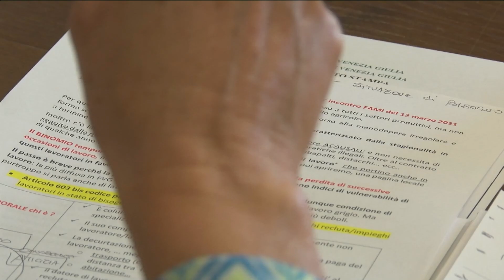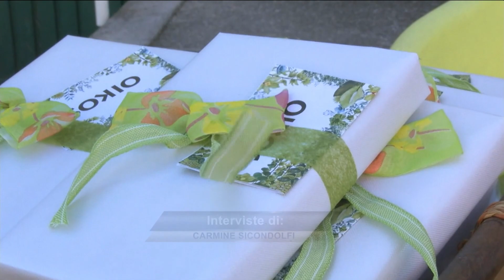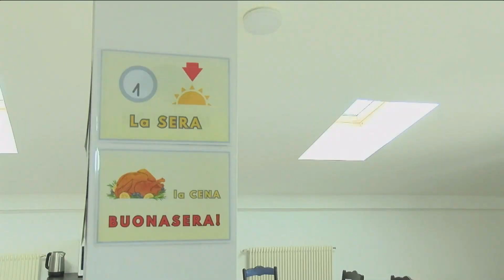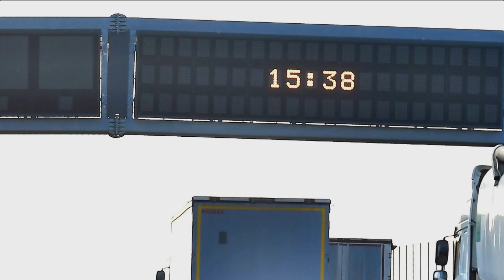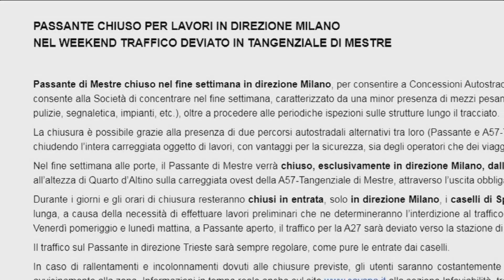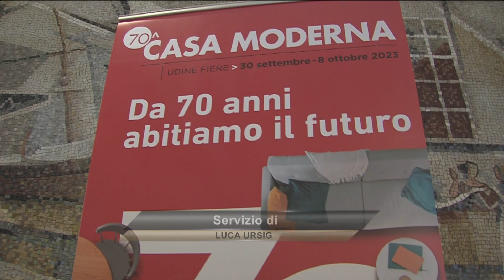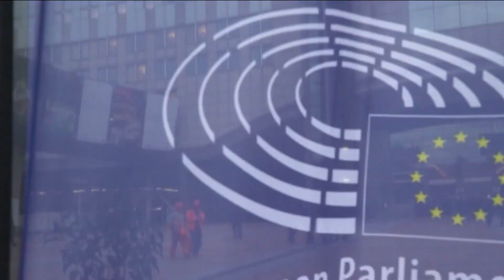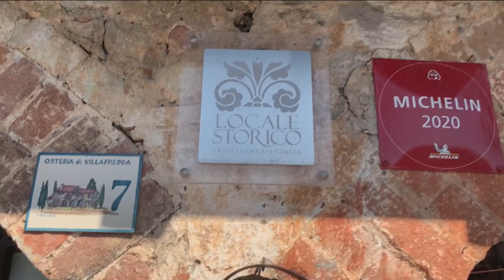TG 24 NEWS | 29 SETTEMBRE 2023 | ORE 16